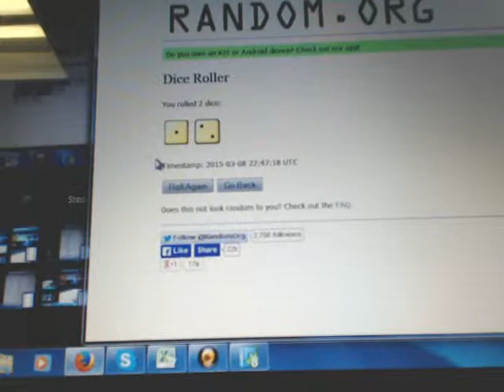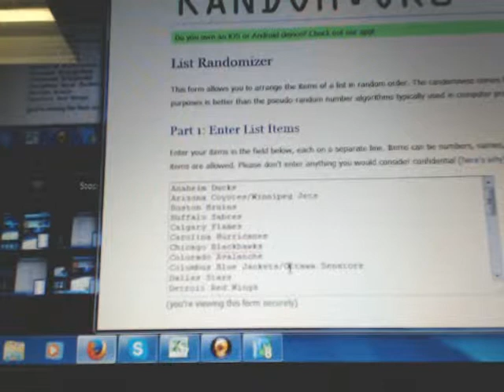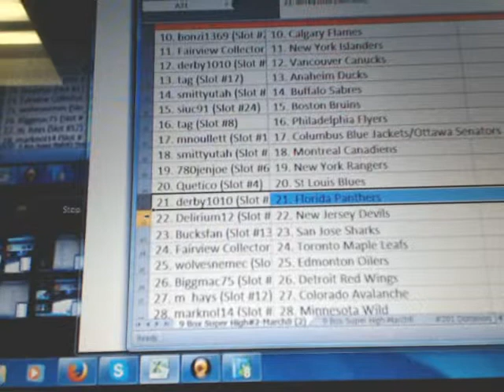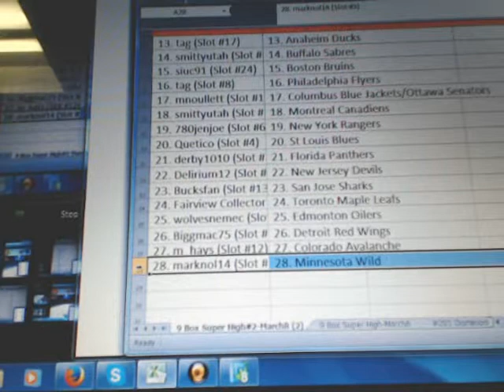Break #1039 RANDOM - 9 Box Upper Deck 2x THE CUP, 4x UD Ultimate, 1x National Treasures, SPGU NHL